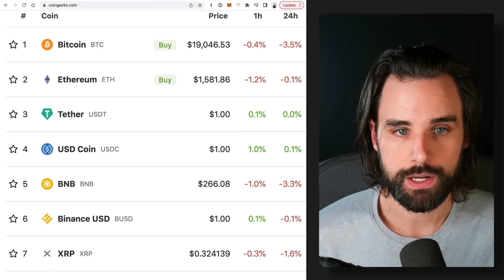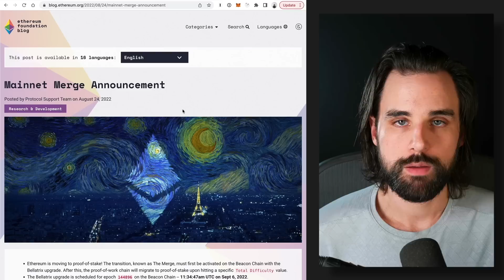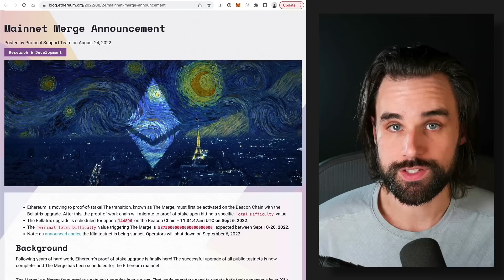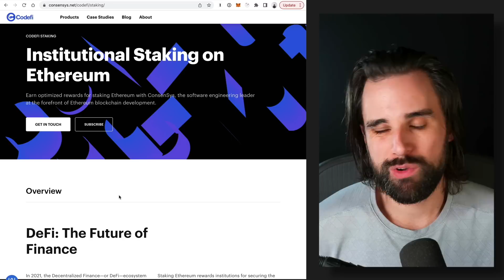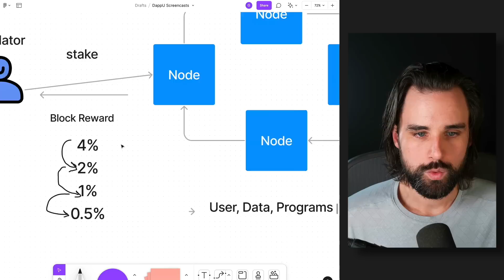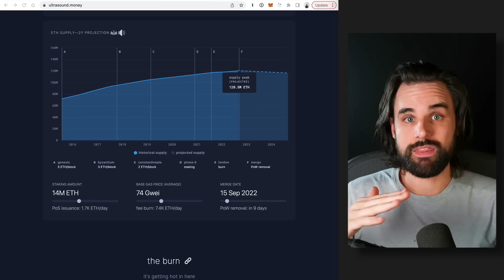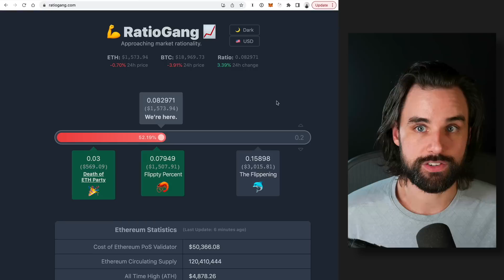How Ethereum can flip Bitcoin after The Merge!